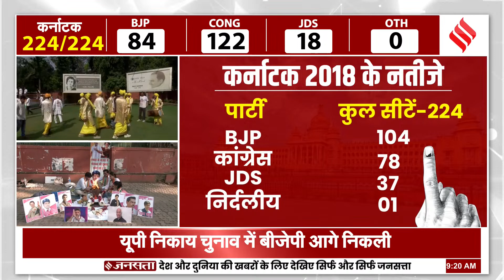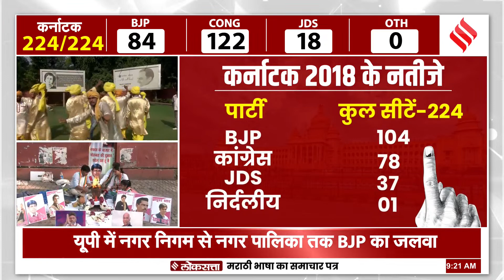Karnataka Result 2023: कर्नाटक के रुझानों में Congress को बहुमत, BJP और JDS को नुकसान?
Karnataka Election Result: कर्नाटक विधानसभा की 224 पर आज वोटों की गिनती हो रही है, कांग्रेस (Congress) और बीजेपी (BJP) के बीच कांटे की टक्कर है, दूसरी तरफ यूपी निकाय चुनाव (Up Nikay Chunav Result LIVE) के नतीजे भी आ रहे हैं, सबसे तेज औऱ सटीक नतीजों के लिए जुड़े रहिए जनसत्ता के साथ